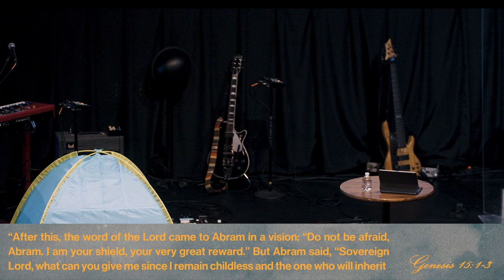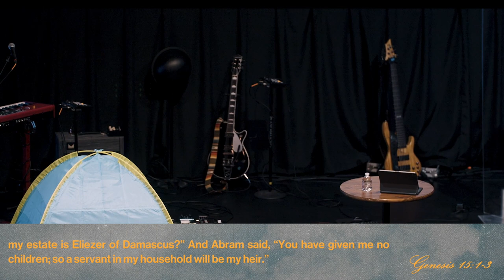Faith to Finish: The Faith of Abraham || Brandon Woodward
Thanks for tuning in to Union City Church. Don’t forget to “like: 👍” this video!

This is how you can stay up do date with all videos we post.

Thank you for your generosity! We live with open hands and an open heart. Generosity is a reflex.

Need more information? Want to register for an event? Looking for some merch? This is where you’ll find ALL things Union City Church.